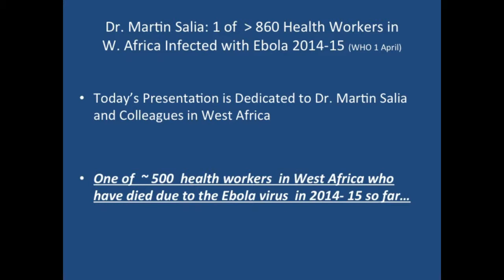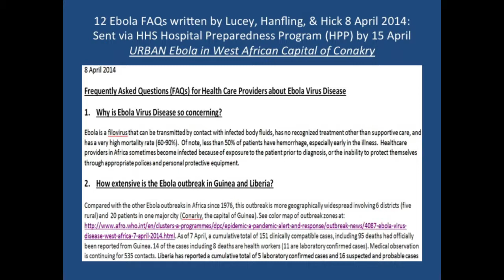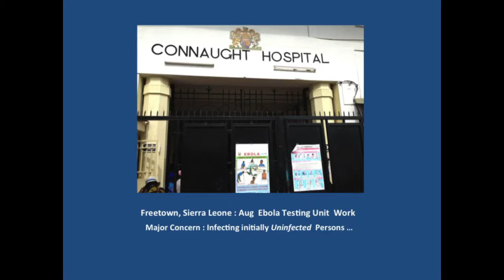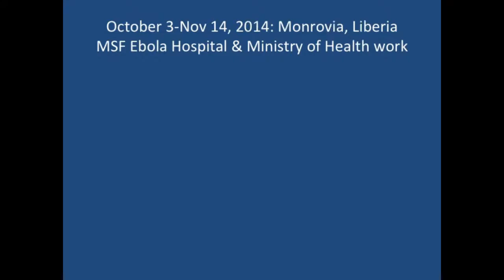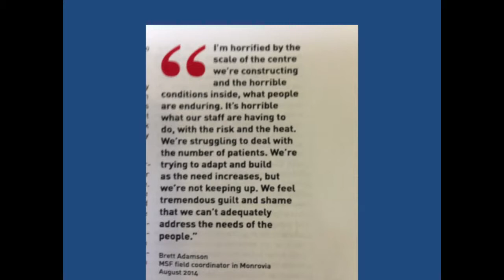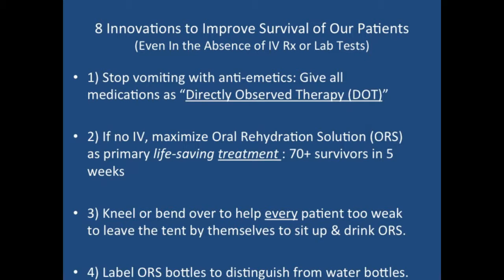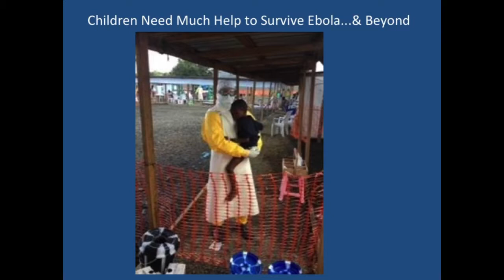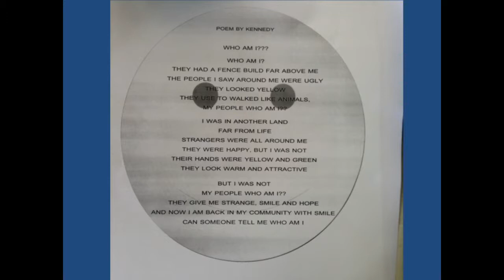Working in Ebola Units in Sierra Leone & Liberia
Daniel Lucey spoke about his work with Ebola in Sierra Leone and Liberia.

Speaker Biography: Daniel Lucey is an adjunct professor in the Department of Microbiology and Immunology at Georgetown University School of Medicine and an adjunct professor of law at Georgetown University Law Center. He is a member of Doctors Without Borders.